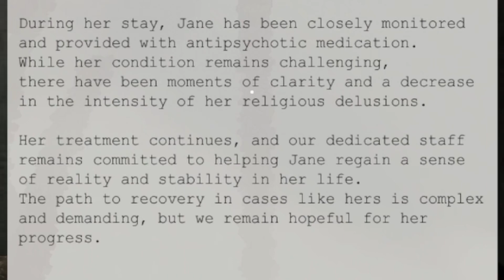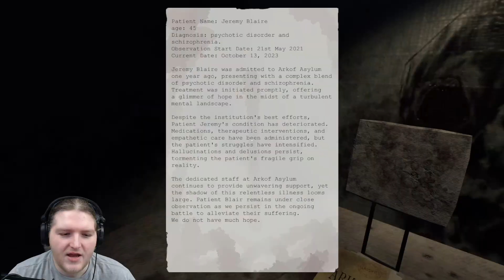Arkof Asylum and SCP: Bloodwater